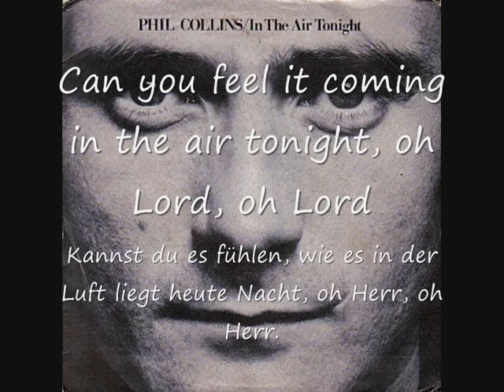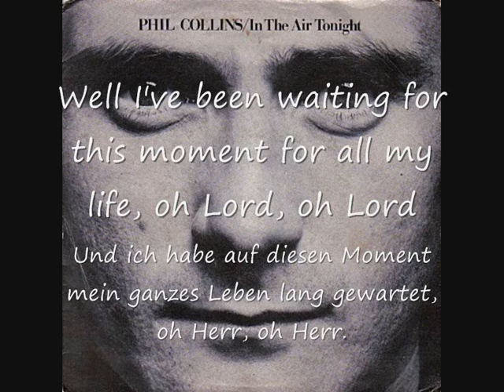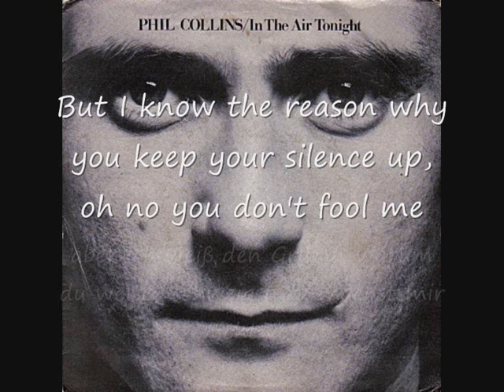In the air tonight lyrics & Übersetzung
Mir gehört dieses Lied nicht